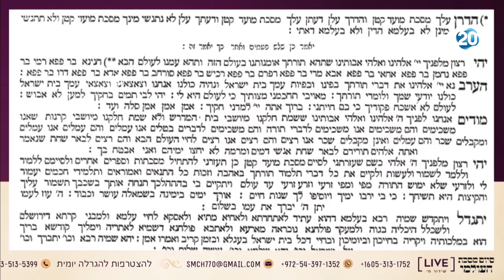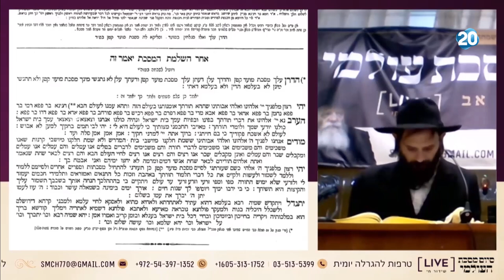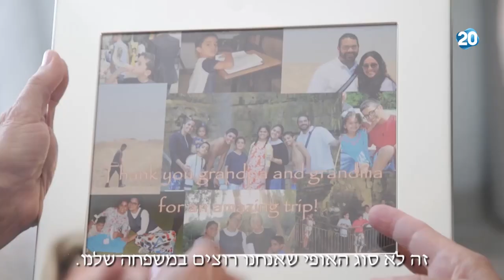תשעה באב: משדר מיוחד מהכותל המערבי | 29.7.2020 | התכנית המלאה